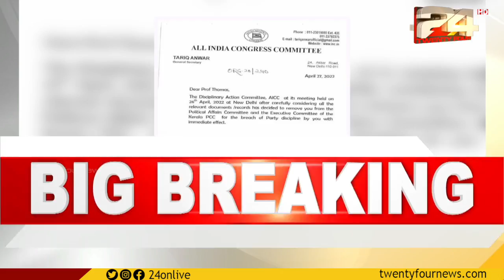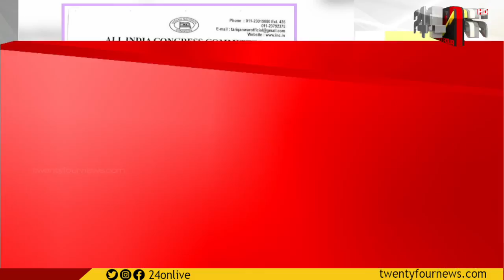കെ വി തോമസിനെതിരെ കടുത്ത നടപടിയില്ല; രാഷ്ട്രീയകാര്യ സമിതിയിൽ നിന്ന് നീക്കി